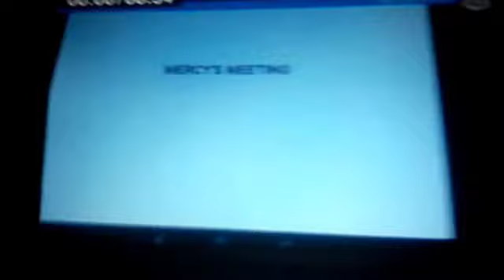Mercy Returns Episode 268: Nighty Nightmare